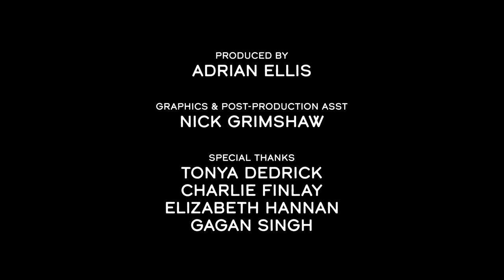The Screen Composer's Studio - Judith Gruber-Stitzer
"Film music always walks a fine line of needing to not draw attention to itself and away from the film and yet to also give voice to the soul of the film. Some of what I consider to be my best music cues rarely make it to my demo reel because the music sounds incomplete without the cadence of the dialog and sound fx."

Judith Gruber-Stitzer is wonderfully articulate about how music affects moving images and narrative, and yet her approach is often very intuitive.  She started her journey in New York and Jersey learning harmonies by ear from her brother’s Doo-wop group before moving to Montreal to work with poet-singer Marie Savard and the band Wondeur Brass. She eventually became one of the National Film Board of Canada’s most prolific composers, scoring Oscar nominated films Animal Behaviour, Wild Life and When The Day Breaks (which also own the Palme D’Or at Cannes), among many others.  Judith is quick to point out that she does more than animation, and indeed her resume boasts many live action projects including two films by the legendary Robert Altman.  We discuss her work with that iconic director, as well as her perspectives on working both as a composer and sound designer on projects, her take on how rhythm affects audience perception, and what it means to be a woman in an industry still dominated by men.